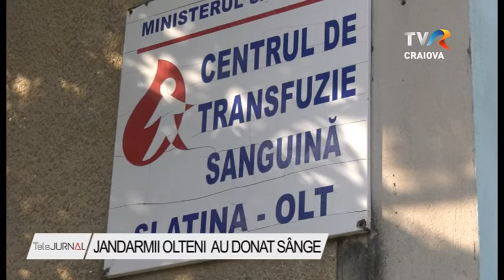JANDARMII OLTENI AU DONAT SÂNGE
Zeci de jandarmi olteni au donat sânge pentru a ajuta la salvarea de vieți. În această perioadă de pandemie nevoia de sânge a crescut, iar rezervele Centrului de Transfuzie Sanguină din Slatina se epuizează rapid. Zilnic, angajații instituției fac apel la cetățeni pentru a dona sânge.